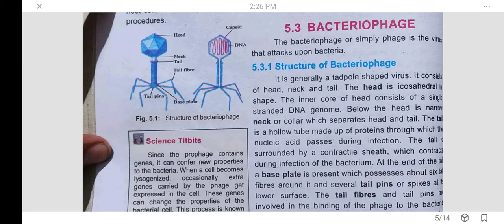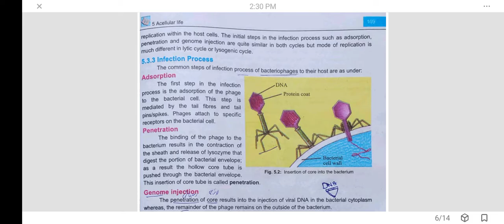Bacteriophage I Structure of Bacteriophage I Types of life cycles of bacteriophage